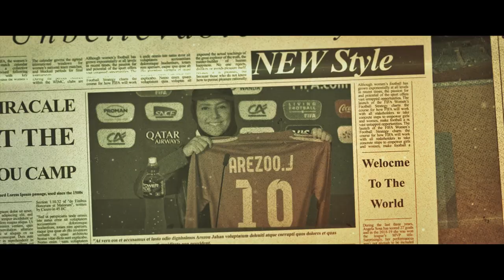A Bumpy Story Trailer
IRIMAGE Proudly Presents:

A BUMPY STORY
A New Film by: Kamal Tabrizi
Producer: Mohammad Afarideh

A Panorama - Alternatives entry in Shanghai International Film Festival 2021